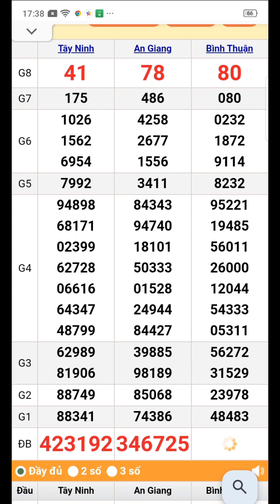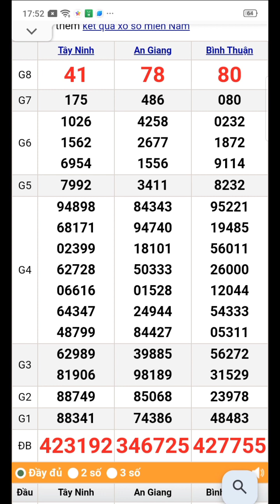quay thử xổ số miền nam thứ 5 ngày 25/1/2024 An Giang. Tây Ninh. Bình Thuận